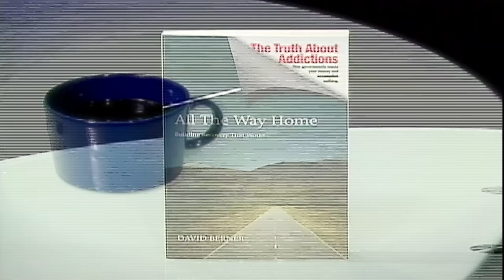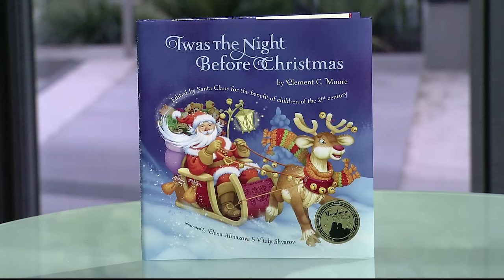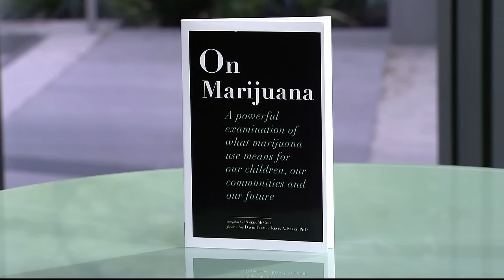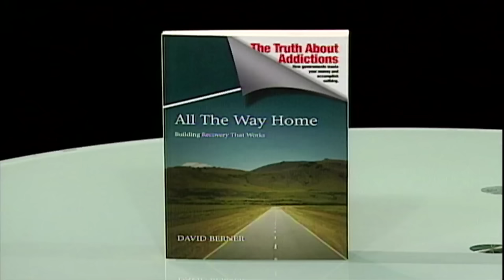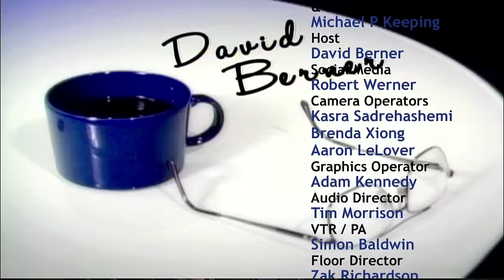Episode #157, PAMELA MCCOLL, SHAW TV, David Berner, June 3, 2015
Pam McColl of Smart Approaches to Marijuana, Canada has published a new book of essays called "On Marijuana." She explains that she is not trying to rid the earth of pot, only that she thinks we should resist the current push to normalize and legalize pot. She fights this somewhat lonely and valiant fight on many fronts.